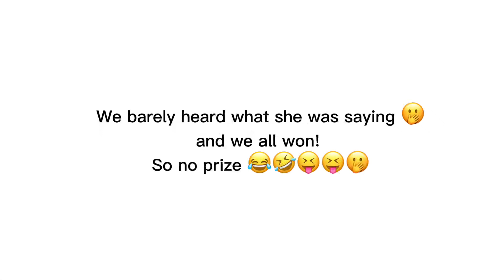Get-away to PUNAKHA ❤️ 5sisters picnic holidays bhutanesevlogger bestmoments lifeinbhutan :)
^_^ This video was filmed before lockdown. Currently we are in lockdown in Bhutan 🇧🇹